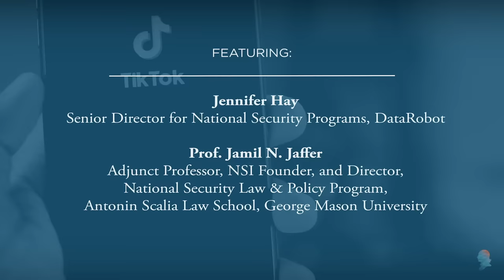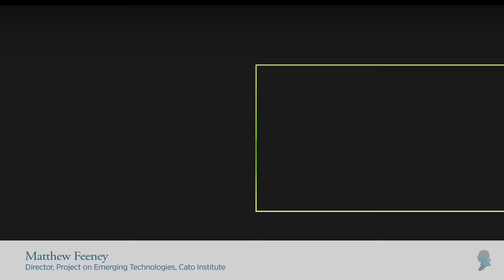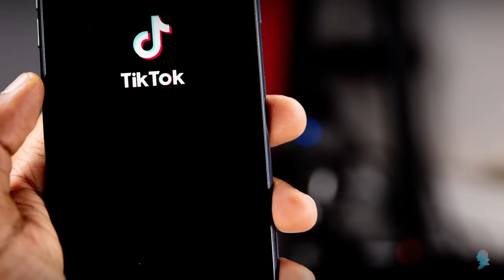[Webinar] President Biden's Executive Order on Foreign-Controlled Apps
In June, President Biden revoked a Trump-era executive order that sought to ban TikTok and WeChat, and replaced it with a new executive order directing the government to review the security threats posed by foreign-controlled software applications. "The Federal Government should evaluate these threats through rigorous, evidence-based analysis," Biden's order dictated, "and should address any unacceptable or undue risks consistent with overall national security, foreign policy, and economic objectives, including the preservation and demonstration of America’s core values and fundamental freedoms."

An expert panel joined us to break down the order and its implications for the apps it targets as well as for future relations between the United States and its foreign adversaries, such as China.

Featuring:

• Jennifer Hay, Senior Director for National Security Programs, DataRobot
• Prof. Jamil N. Jaffer, Adjunct Professor, NSI Founder, and Director, National Security Law & Policy Program, Antonin Scalia Law School, George Mason University
• Margaret A. Peterlin, Adjunct Lecturer, The Bush School of Government & Public Service, Texas A&M University
• Moderator: Matthew Feeney, Director, Project on Emerging Technologies, Cato Institute